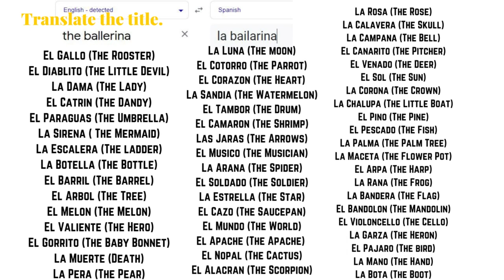Loteria Art Contest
for all Del Rio, Texas, elementary schools. Get creative, color your background, and add a border. Translate your title and add it in bold at the bottom of your card. Submit it online, mail it in, or take it to the address listed.